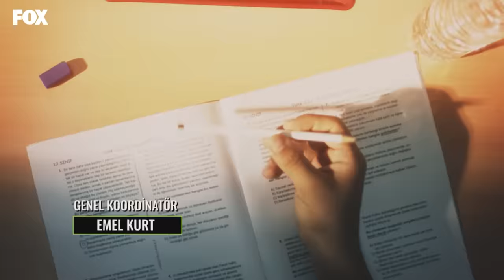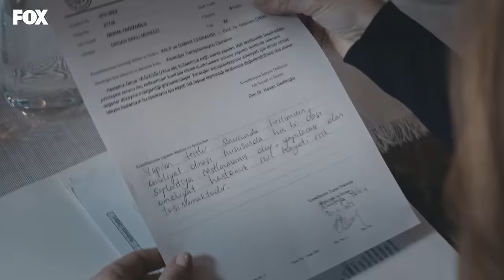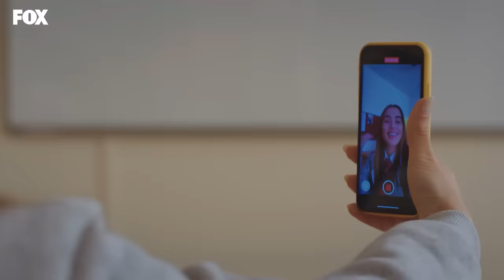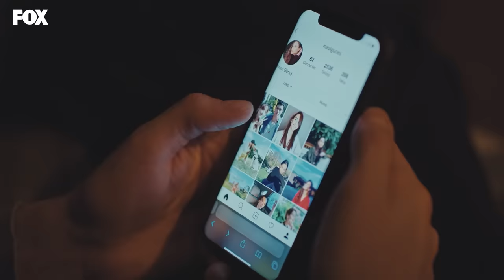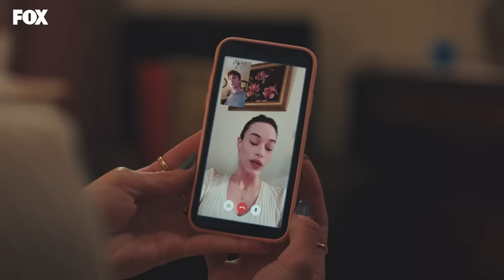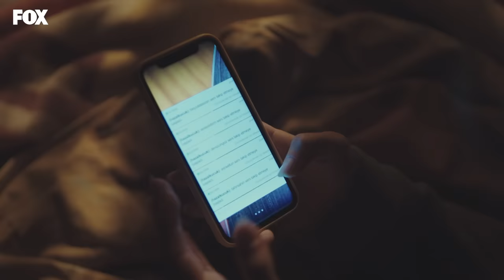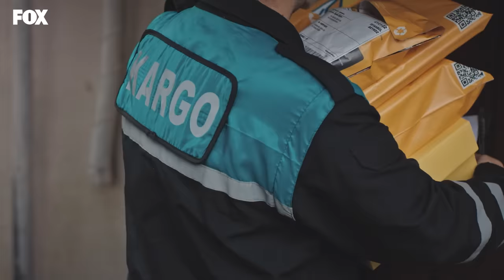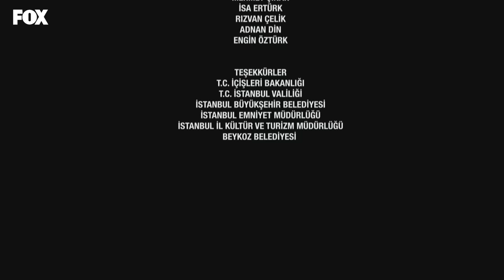Tozluyaka 25. Bölüm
Tozluyaka 25. Bölüm Özet

 Kenan ne yaparsa yapsın gerçeklerin bir gün ortaya çıkmak gibi bir huyu vardır. Bu defa kurtulmak için daha sert oynayacaktır. Fakat Derya ve Önder’in aşkı Kenan’ın tüm oyunlarından daha güçlüdür.

 Ali ise tüm bu gerginliklerin arasında hayatının fırsatını yakalamıştır. Yurt dışında futbol kariyeri. Ama önünde büyük bir engel vardır o da Berk. Öfkesiyle ve kıskançlığıyla Ali’yi harcayacak kadar ileri gidecektir Berk.

 Tüm bunları olurken, Derya’nın evliliğinin anlaşmalı bir evlilik olduğunu öğrenen Çağrı çok pişmandır söyledikleri için. Ali ve Derya’ya karşı mahçuptur ve bu durumu düzeltmek niyetindedir. Tüm bunlarla uğraşırken sevgilisinin de kendisinden uzaklaştığını düşünüyordur. Oysa Zeyno öğrendiği gerçekleri söyleyemediği için kaçıyordur.

 Sırlar artık ortaya çıkmaya hazırdır. Nesrin, Zeyno’yu susturmaya çalışırken karşısında Derya’yı bulacaktır.

Oyuncular:
Emre Kınay
Dolunay Soysert
Tayanç Ayaydın
Nur Yazar
Nebil Sayın
Kadim Yaşar
Kaan Mirac Sezen
Ecem Çalhan
Ulvi Kahyaoğlu
Serra Pirinç
Çağla Şimşek
Can Bartu Arslan
Durukan Çelikkaya
Oğulcan Arman Uslu
Özgür Foster
Ahmet Haktan Zavlak
Duygu Özşen